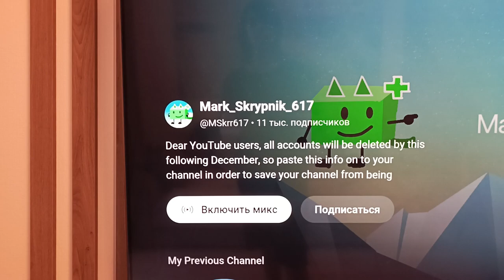Thank you for 11K subs!